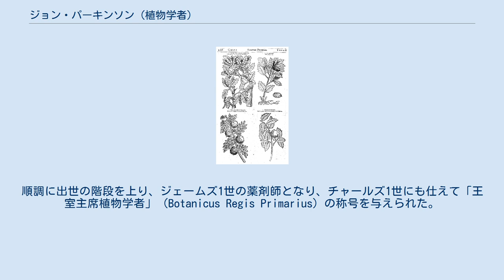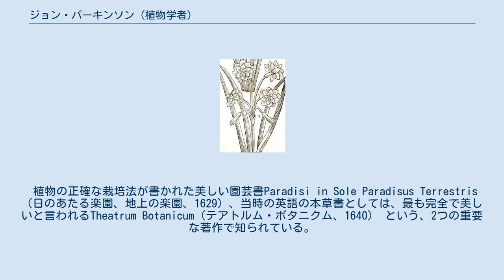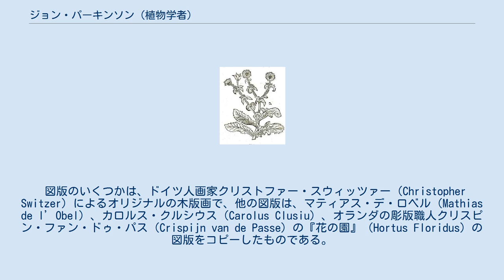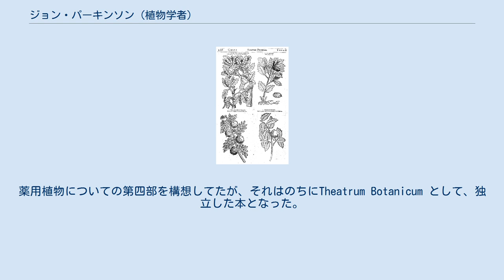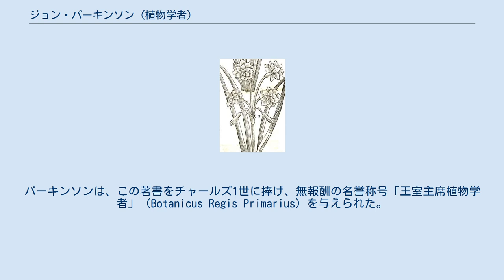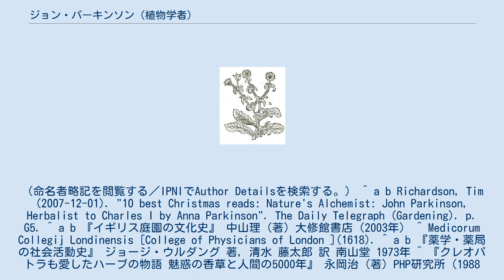ジョン・パーキンソン (植物学者)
ジョン・パーキンソン（John Parkinson, 1567年 - 1650年）は、イギリスの偉大な薬剤師（ハーバリスト）であり、植物学者、博物学者、造園家である。
 若年期をヨークシャーで過ごし、14歳の時に見習い薬剤師になるため、ロンドンに移住した。
順調に出世の階段を上り、ジェームズ1世の薬剤師となり、チャールズ1世にも仕えて「王室主席植物学者」（Botanicus Regis Primarius）の称号を与えられた。
 1617年から1622年まで薬剤師名誉協会（Worshipful Society of Apothecaries）の創立メンバーであり、1618年には、ロンドン薬局方（Pharmacopoeia Londinensisia）を出版する委員会に所属していた。
 庭師・旅行家・収集家として有名なジョン・トラデスカント（John Tradescant the elder）、フランドルの植物学者マティアス・デ・ロベル（Matthias de Lobel）の親しい友人だった。
 植物の正確な栽培法が書かれた美しい園芸書Paradisi in Sole Paradisus Terrestris（日のあたる楽園、地上の楽園、1629）、当時の英語の本草書としては、最も完全で美しいと言われるTheatrum Botanicum（テアトルム・ボタニクム、1640） という、2つの重要な著作で知られている。
 またパーキンソンは、優れた造園家としても有名だった。
プラントハンターを援助して海外の珍しい植物を収集し、現在のトラファルガー広場の近く、コヴェントガーデン（Covent Garden）のロングエーカー（Long Acre）に広大な個人庭園を作った。
その庭園にはイギリスや大陸の植物学者（botanists）、薬剤師（herbalists）、植物栽培の達人（plantsmen）たちが集まり、親しく交流した。
 イギリスの本草学の時代の最後の人物であり、彼以降本草書の重要性は薄れ、植物学が発展した。
 『日のあたる楽園、地上の楽園』 クリストファー・スウィッツァーによる扉絵。
楽園に暮らすアダムとイブの姿が描かれ、彼らの後ろの川のそばに、羊の入った実がなる伝説の植物バロメッツが生えている。
 1629年出版。
第一部「 花園」（the flower garden）、第二部「菜園」（the kitchen garden）、第三部「果樹園」（the orchard garden）という構成の園芸書。
庭園設計や土づくり、種まき、育て方などの具体的なガーデニングノウハウと、約800の植物図版が掲載されている。
美しい植物が多く取り上げられ、中世の菜園の実用主義や医術・治療だけを目的としたそれまでの園芸書とは、大きく異なる内容となっている。
 図版のいくつかは、ドイツ人画家クリストファー・スウィッツァー（Christopher Switzer）によるオリジナルの木版画で、他の図版は、マティアス・デ・ロベル（Mathias de l’Obel）、カロルス・クルシウス（Carolus Clusiu）、オランダの彫版職人クリスピン・ファン・ドゥ・パス（Crispijn van de Passe）の『花の園』（Hortus Floridus）の図版をコピーしたものである。
 チャールズ1世の王妃ヘンリエッタ・マリアに捧げられた。
薬用植物についての第四部を構想してたが、それはのちにTheatrum Botanicum として、独立した本となった。
 1633年に出版されたジョン・ジェラードThe Herball or Generall Historie of Plantes （本草書または植物の話）トマース・ジョンソン（Thomas Johnson）改訂版の人気を受け、出版を遅らせて、1640年に出版された。
医学的な色が強い。
1,688ページに及ぶ大著で、多くの先行研究が取り入れられ、友人の植物学者マティアス・デ・ロベル（Matthias de Lobel）の未発表研究も含まれている。
それまで顧みられることのなかったイギリスの身近な植物から海外のものまで、3,800種以上の植物が掲載された。
トーマス・ジョンソンが改訂したThe Herball or ...